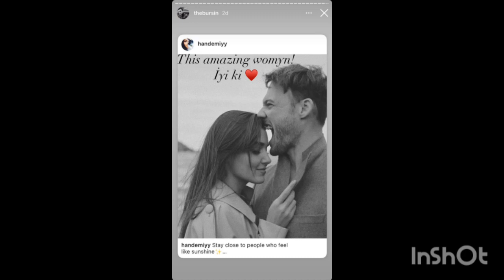Hande Erçel 🌹 Kerem Bürsin -Se Abrazaron